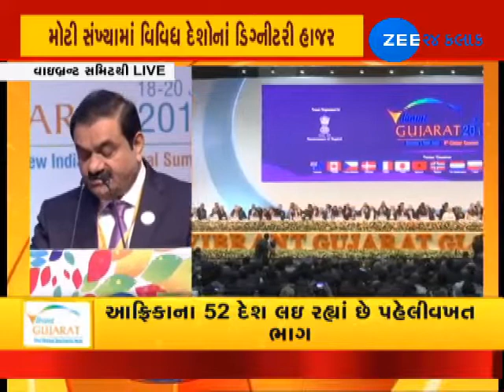Vibrant Gujarat 2019: Torrent Group to invest 10,000-cr, Adani Group to invest 55,000-cr